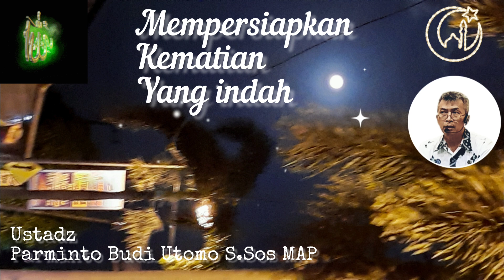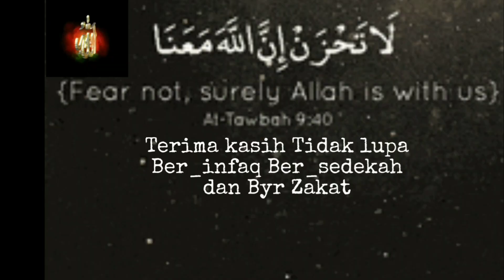Mempersiapkan Kematian Yang Indah ~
Mempersiapkan Kematian Yang Indah tema pengajian di Mushola baitussakinah lingkungan KPR SELOSARI BARU MAGETAN bersama Ustadz Parminto Budi Utomo S.Sos MAP pada tanggal 06 September 2024 ~ @miqtotoana